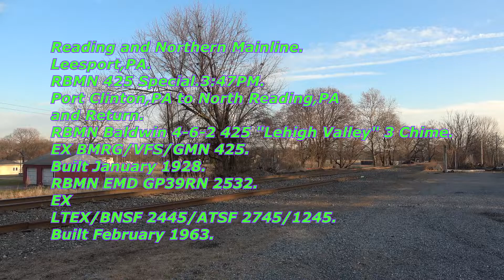RBMN425 at Leesport,PA 12 21 2019!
Follow us on Flickr!
On Saturday December-21st-2019,
After getting NS 4000 on 20W in the Previous video at Robesonia,PA,i continued onto Leesport,PA.There,i caught 425 returning to Port Clinton,PA with a Nice LV Three Chime.

Info 0:00
Reading and Northern Mainline.
Leesport,PA.
RBMN 425 Special.0:11
GT or Gates 0:12
WL or Whistle 0:31
AR or Arrives 0:42
Port Clinton,PA to North Reading,PA
and Return.
RBMN Baldwin 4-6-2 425 "Lehigh Valley" 3 Chime.
EX
 BMRG/VFS/GMN 425.
Built January 1928.
Coach 0:45
Dome Cars 0:47
Coaches 0:49
Caboose 01:00
RBMN EMD GP39RN 2532.01:01
EX
LTEX/BNSF 2445/ATSF 2745/1245.

Here are the Links to Reading and Northern 425 Shot by us. All of the October videos are the Annual Trips to Jim Thorpe,PA.

Doubleheading with CNJ 113.Also seen is 16N at Lebanon,PA With NS 9754,SD70M-2 2754,now Rebuilt SD70 2525,33A with 9558 leading 9621,SD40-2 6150 THB and GP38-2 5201,67J with 9133 Nathan P5 leading SD70 2555,15T with UP SD70ACE 8747 leading now Rebuilt D9-40C 8792 and NS 9915.

Run to Schuylkill Haven. Also seen is CNJ 113 as well.

Doubleheading with CNJ 113 again.

Dueling NKP 765 at Jim Thorpe,PA August 22nd 2015.

October 18th 2015.Also seen is LGSR SD50 426
and RBMN GP39RN 2533 and SD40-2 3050 on the Passenger train.

On the Run to Schuylkill Haven. with RBMN GP39RN 2531.Also seen is
11J with ET44AC 3609 leading SD70M 2609,16N with 2771 leading 8012,9212,21M with
NS D9-44CW 9754 "WhiteFace HH" Nathan K5H
leading 9775 "Whiteface",UP AC4400CW 7375 Flag,and 38G with
UP SD70ACE 8576 Flag Nathan K5LLA,NS D9-44CW 9518,NS GP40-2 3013,
and GP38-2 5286 HH OLS.

July-6th-2019.Running to Jim Thorpe,PA with RBMN GP30 2530 also.Also seen is Delaware Lackawanna Action running around Scranton,PA and their Shops,BLW 26 and NS 37T with 9461,7627 and 4180.

October 12th-2019.Also seen is Jeddo Coal 85 on the Allentown and Auburn.

October-20th-2019.Some very Nice stack talk is heard.